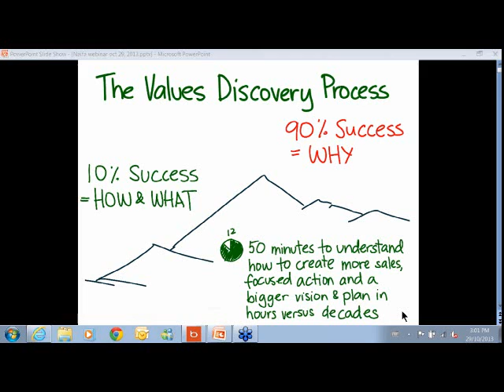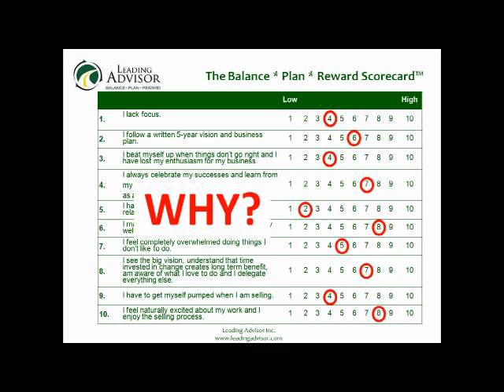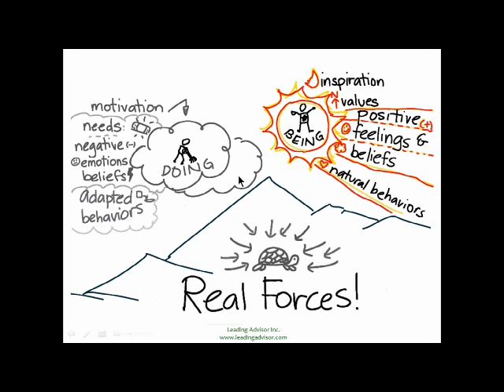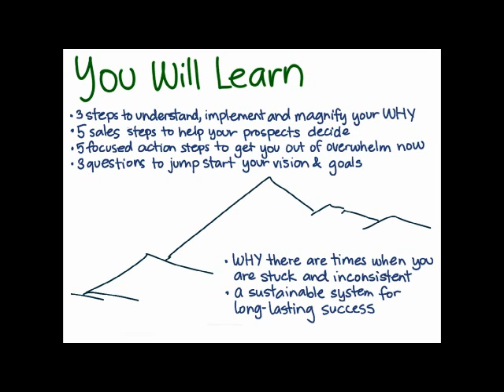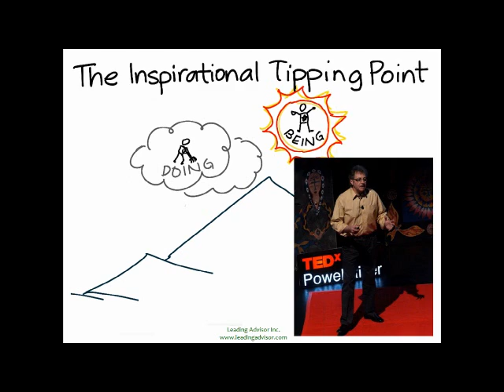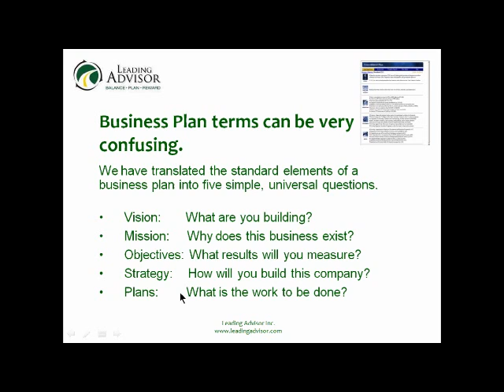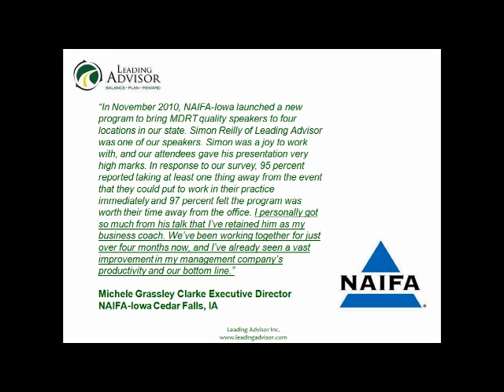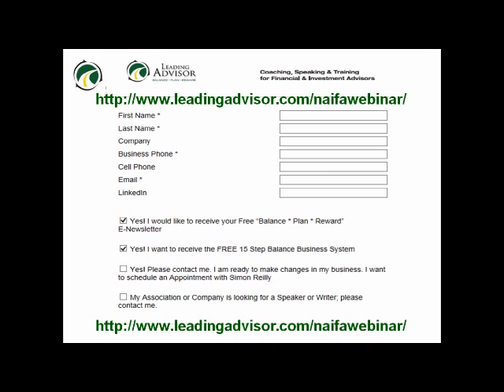Values Discovery Process 10-29-2013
NAIFA Webinar
October 2013